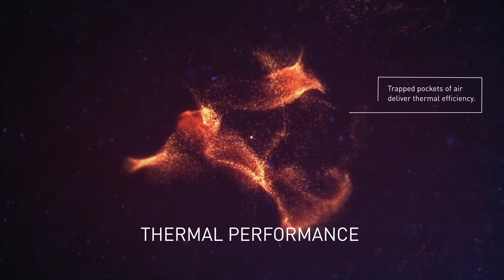ROCKWOOL Insulation Origins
Discover how ROCKWOOL insulation harness the natural qualities of basalt, re-engineering volcanic ROCK to enrich the built environment. Click the button at the end of the video to find out more information and discover the unique benefits of ROCKWOOL insulation.